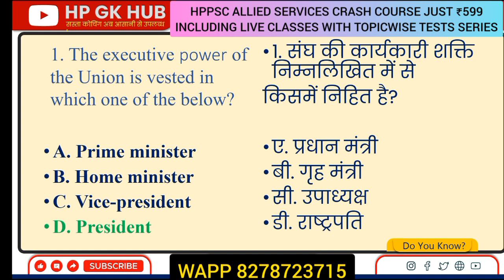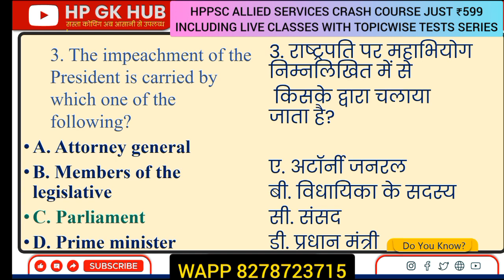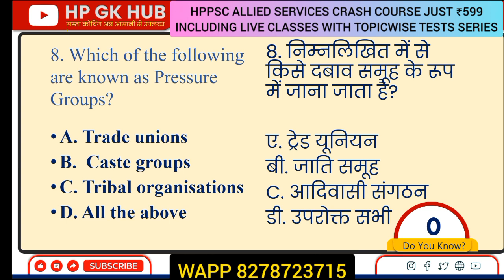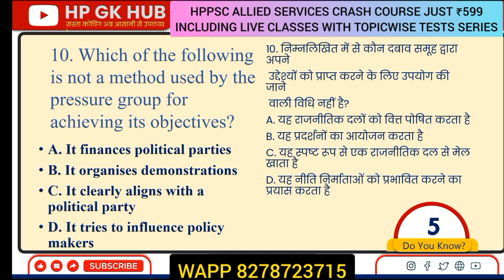HPPSC ALLIED POLITY QUESTIONS || HPPSC ALLIED POLITY SOLVE PAPER || HPPSC ALLIED EXAM DATE 2024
🔴WHATSAPP FOR BEST GUIDANCE & HELP 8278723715

                   HAMIRPUR  (H.P.)